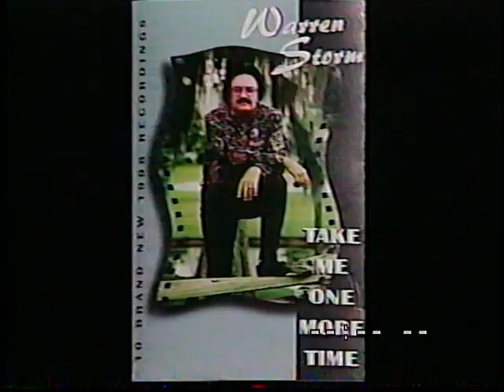Warren Storm TV Program 3/11/1999 Gary Thibodaux Steve Grisaffe Jason Parfait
Louisiana legend, The Godfather of Louisiana Swamp Pop Music, Warren Storm and Gary Thibodaux's Deuce of Hearts band perform for the Louisiana Jukebox television show March 11, 1999.